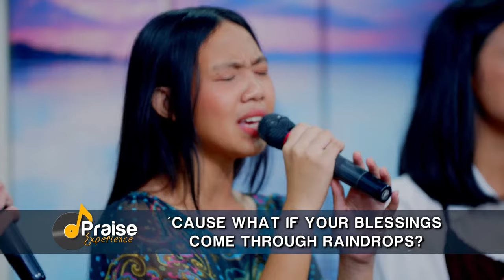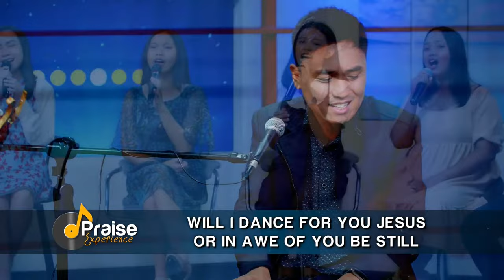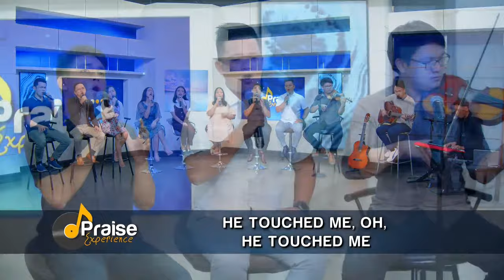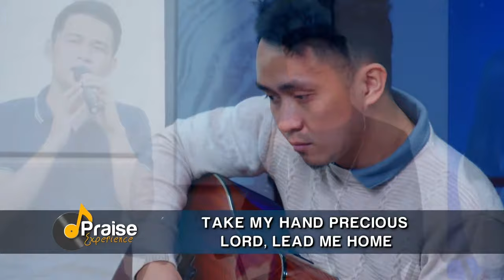Live! Praise Experience | March 22, 2024